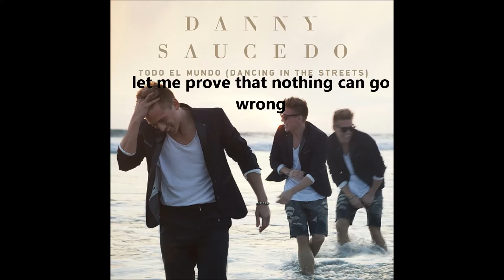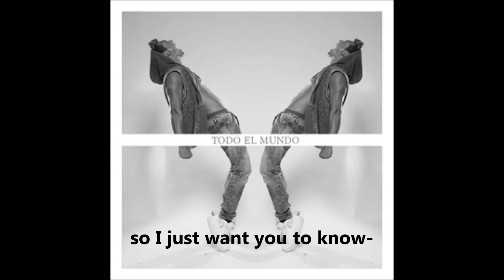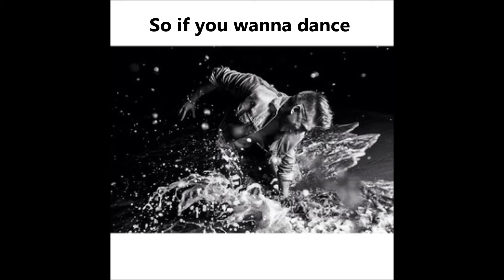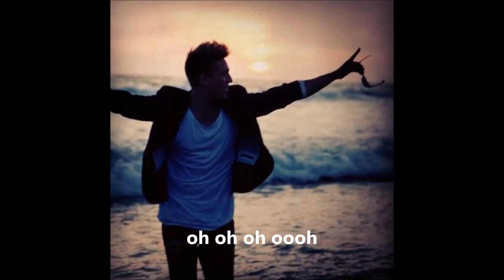Todo El Mundo (Dancing in the Streets) Lyrics - Da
Lyrics video for Danny Saucedo's Todo El Mundo

[edit] - not "the ROCKET'S movin'" but "the WORLD KEEPS movin'"
If there are any more mistakes, let me know :)